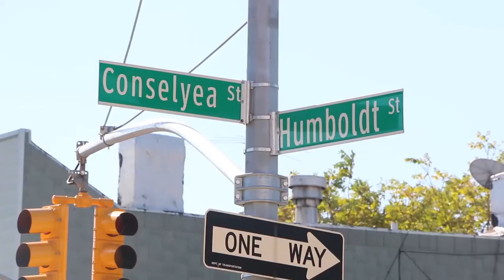NET TV- On The Block With Ed Wilkinson - Father John Maduri (05/17/16)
Father Maduri is the pastor of Most Precious Blood Church in Gravesend, Brooklyn.  We sat with him on the steps of the rectory and spoke about his road to the priesthood and the satisfaction he finds in serving the Brooklyn Catholic community.

The show is available on Time Warner Cable Channel 97, Channel 48 on Verzion Fios and Cablevision Channel 30 in the New York Area.